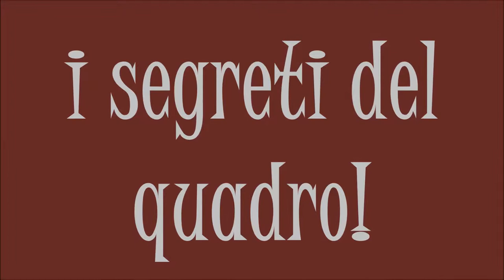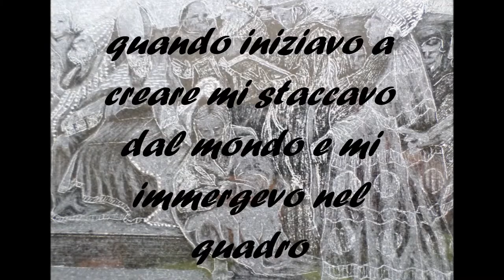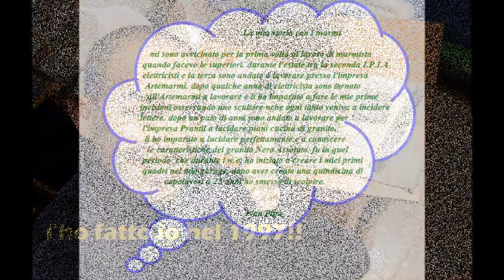i segreti del quadro su granito più bello del mondo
questo video mostra i segreti e i pensieri dell'artista Ivan Piga mentre si accingeva a lavorare il granito, con immagini di particolare bellezza artistica!
splendido granito "nero assoluto" raffigurante LA DISPUTA DEL SACRAMENTO, fedele riproduzione dell'affresco di Raffaele Sanzio (Raffaello) nella stanza della segnatura in Vaticano.
capolavoro unico al mondo, curato in ogni piccolo dettaglio, con lavorazioni splendide tutte a mano libera adoperando scalpellini e carte vetrate.
tempo di lavorazione 6 mesi circa.
come tutti i quadri di Piga Ivan anche questo mostra moltissime sfumature che solo grazie alla bravura dell'artista, riescono a dare profondità e lucentezza uniche al mondo nei disegni graffiati su granito.